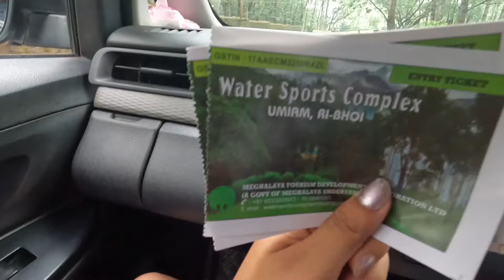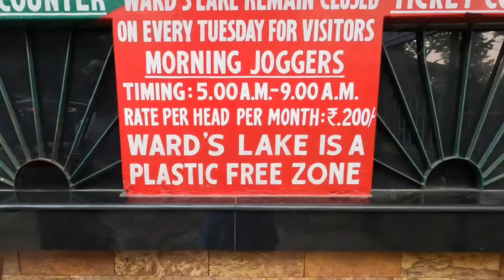Kamakhya temple in Guwahati| Shillong Sightseeing|Meghalaya| Part-1